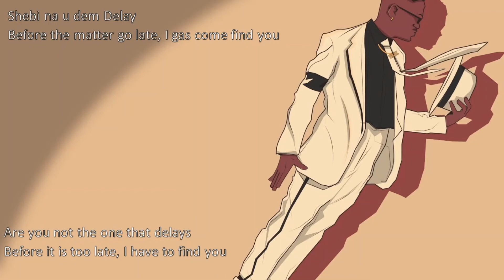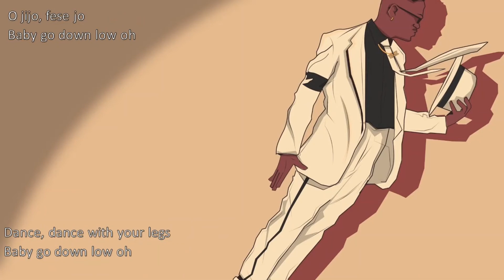Bad Boy Timz - MJ Lyrics/English Translation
"MJ" is a 2020 single from Bad Boy Timz.

The song is sung in pidign English and Yoruba and has been translated fully to English.

Eng Trans: NaijaLyricsTranslations

Your contribution is an investment that enables me to keep my content recurring and uninterrupted. Your generous donation allows me the time and resources to create more videos for you. I also have some amazing benefits